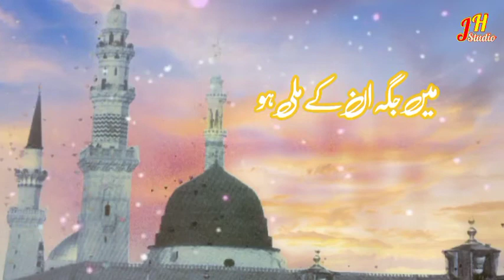Har Waqt Tasawar Main Madinay Ki Gali Ho Status | Whatsapp Status | JH Studio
Voice: Fatima Bhatti

har waqt tasawwur mein madinay ki gali ho
har waqt tasawar main madinay ki gali ho
har waqt tasawar main madinay ki gali ho status
whatsapp status
naat status
islamic status
madina status
madinay ki gali
har waqt tasawwur mein madinay ki gali ho islamic status
har waqt madine ki gali ho status
har waqt tasawwur mein madinay ki gali ho whatsapp status
status
har waqt tasawwur mein madine ki gali ho
New naats sharif
new naats
new naats 2023
Naat sharif
Islamic videos
islamic naats
islam'sworld
new naats

CHANNELS